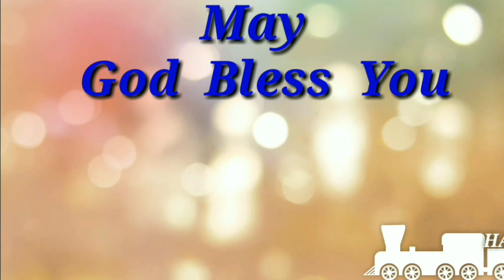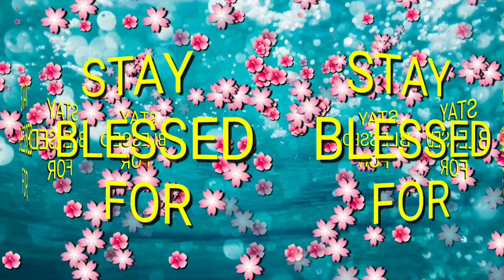Happy Birthday Neeru 🎂🎉🎊🎁🎈